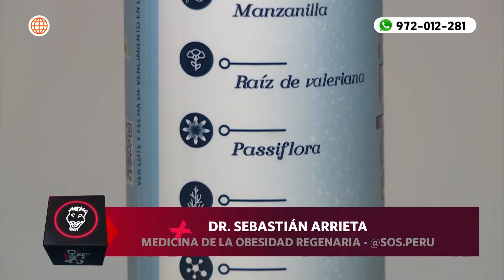La Banda del Chino: Mitos y verdades sobre la melatonina (HOY)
Mitos y verdades sobre la melatonina (HOY)

¡WOW! 👀
Descubramos todo sobre el uso de la melatonina y cómo ayuda a recuperar las horas de sueño.

La banda del chino, de lunes a viernes a las 11:30 p.m. no te pierdas

Acerca de La banda del chino:
Programa de entretenimiento y notas de actualidad que alegrarán tus noches al mejor estilo de La Banda del Chino.

Conducido por Aldo Miyashiro